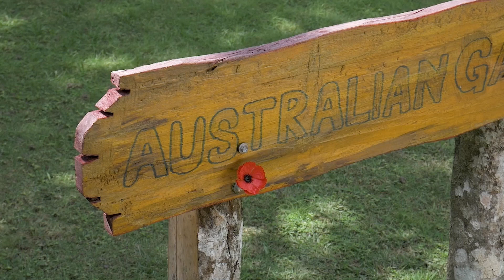Wild Australia: Exploring the Untamed Beauty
Join us on an exhilarating adventure through the wild heart of Australia! From the rugged beauty of Kimberley to the pristine wilderness of Tasmania, and from the ancient wonder of Daintree Rainforest to the outback adventure of Kakadu National Park, we'll take you on a journey you won't forget. Brace yourself for jaw-dropping landscapes, encounters with unique wildlife, and the untamed beauty of the Great Australian Bight. Get ready to explore the wild side of Australia like never before!